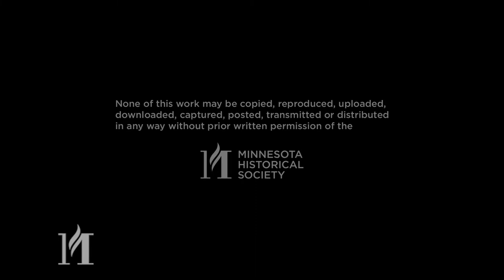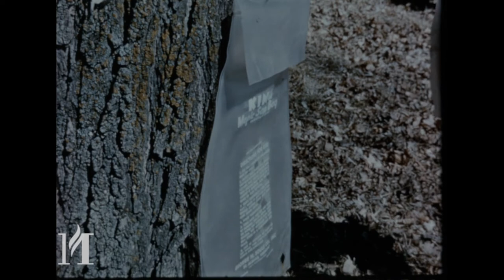Working the Sugarbush: The Maple Sugar Story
Created in 1961 by the University of Minnesota Extension Service, this16 mm color film depicts both old and modern methods of maple syrup production. The film was produced to promote and expand the production of maple syrup in Minnesota. According to the film’s press release, the film “points to the untapped profits in Minnesota’s maples.”

Titled “Working the Sugarbush: The Maple Sugar Story,” the film was created through the efforts of long time Minnesota Extension Forester Parker Anderson, who provided the script and technical direction, and University of Minnesota Extension visual education specialist Gerald R. McKay, who did the filming. Narration was provided by Bob Doyle, a well-known KUOM radio figure and Director of TV and Radio at the University of Minnesota.

Most of the scenes were taken around Mille Lacs Lake and in the east central part of Minnesota. The purpose of the film is to show opportunities for profit available to those who do a good job making maple syrup. The opening scenes mention how the state’s early Native American residents made maple syrup and show Chippewa Indians at Mille Lacs boiling sap in open air kettles. Later sequences show the selection and tapping of trees with brace and bit and then a backpack mounted power tapper, which was novel at that time. Additional scenes emphasize other cutting edge sap gathering technology for that era in the form of heavy plastic sap collection bags and the 3M Mapleflo brand plastic tubing system. Many different faces appear, ranging from foresters and extension agents to overall clad syrup makers feeding wood fire evaporators in steam filled sugarhouses.

The 22 minute film was one of 12 agriculture related films chosen by United States Department of Agriculture to be featured for the month of January in 1962 in the patio theater of the USDA building in Washington DC. The film was later distributed by state agricultural agents to be shown to groups and at various events around the state.

This film is shared for education purposes through the written permission of the University of Minnesota Extension program, who hold copyright for the film. The original film copy is preserved in the collections of the Minnesota Historical Society.